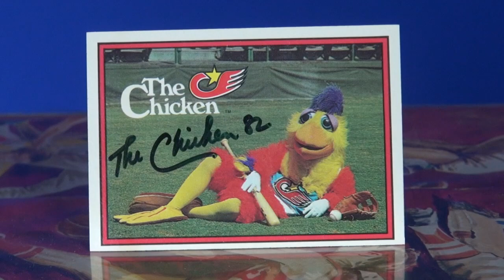The San Diego Chicken My 1st Baseball Autograph Pull | 1982 Donruss | Topps Baseball Card Opening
1982 Donruss Baseball Card!!  The San Diego Chicken My 1st Baseball Autograph I ever Pulled / Ripped from a baseball card pack!  The world's most famous sports mascot.  The chicken is a true original innovator.

Hot Wax Rip looking for Parallels, Autographs, numbered cards, refractors, chrome, and special inserts.

Topps Rookies & Stars.